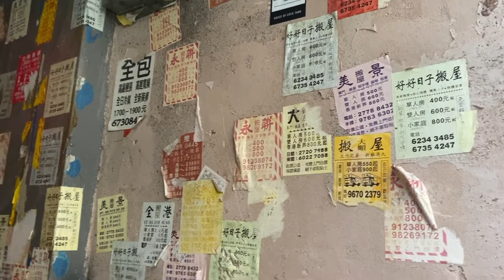【Vlog】Nottingham食好西一日遊｜滿足嘅日本串燒｜ igable 香港style酒吧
第一次拍嘢食vlog，內附超不專業食評，但餐廳同bar係幾正的，遲啲喺ig再分享詳細啲先。